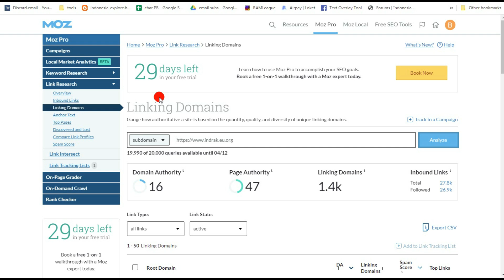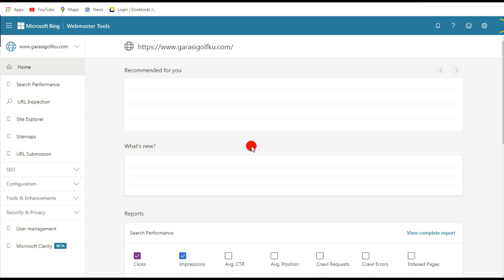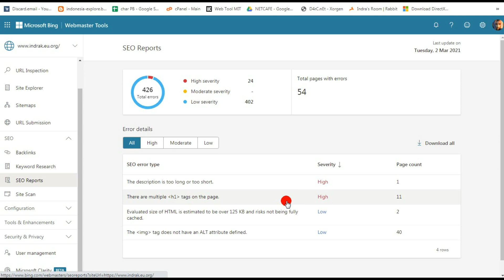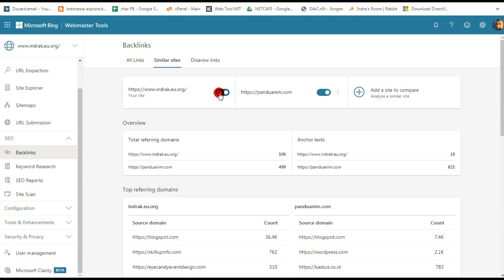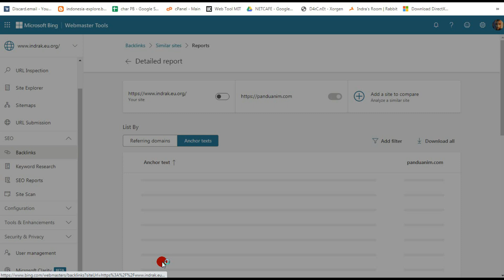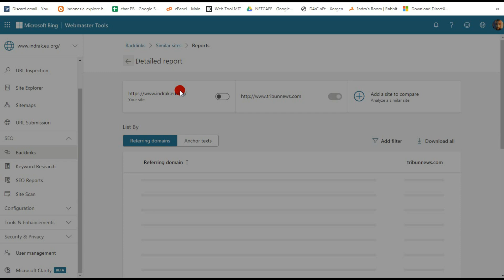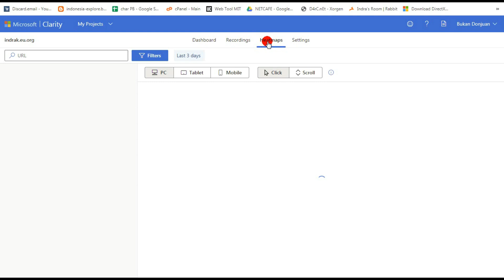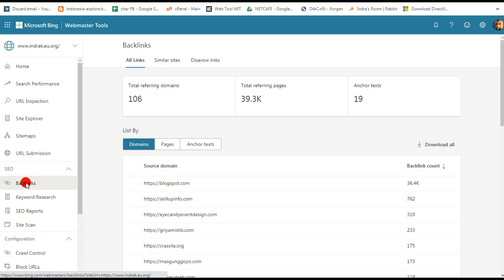Free Backlink Checker Menggunakan Bing Webmaster Tools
Free Backlink Checker Menggunakan Bing Webmaster Tools. Webmaster bing sekarang ini sudah  bisa dipakai untuk melihat backlink blog sendiri maupun backlink dari kompetitor.

Bukan hanya backlinks tapi riset keyword sudah bisa menggunakan bing webmaster. Perubahan bing webmaster dari yang sebelumnya hanya untuk mengindek artikel di bing search engine, sekarang berubah bukan hanya submit url tapi dapat juga digunakan untuk backlink checker dan riset keyword.